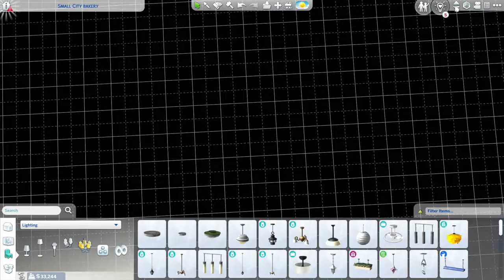Small City Bakery - Sims 4 Speed Build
Hello! :) I hope you enjoy this cute little bakery speed build.

EA ID: Kurobebe
$52,872
30x30 lot in San Myshuno

Packs Used:
Cottage Living
Snowy Escape
Discover University
Island Living
Seasons
Get Together
Parenthood
Dine Out
Spa Day
Outdoor Retreat
Paranormal Stuff Pack

For the Rainy Days - Skygaze
Cute Fluffy Clouds - Less Gravity
Haze - Out of Flux
City Eyes - NOOMA
Fly - Vox Portent